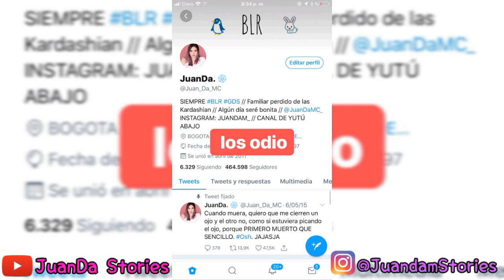JuanDa cambia su foto de perfil por una de Kika Nieto 😂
Historias del 21/01/19

*somos una cuenta de fans*

Sigue a JuanDa